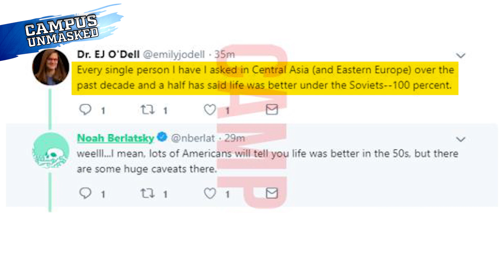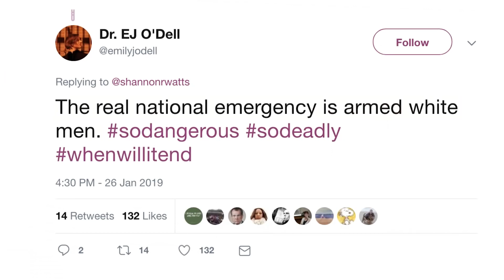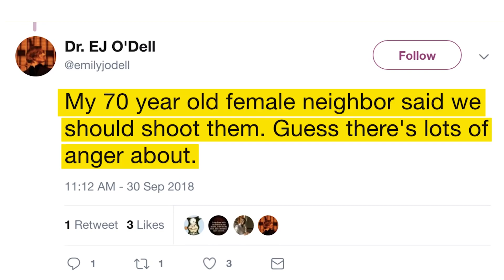Yale Scholar: Central Asians Tell Me ‘Life Was Better Under The Soviets’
Rob Shimshock of Campus Unmasked reports on a familiar face.